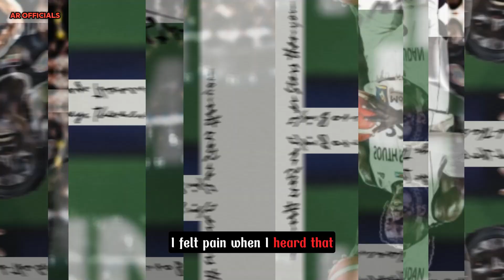Wenyen Gabriel's Fiery Response to National Anthem Disrespect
the emotional impact of a national anthem mistake and the team's resilience in adversity. It builds towards a powerful call to action, encouraging viewers to support the team.